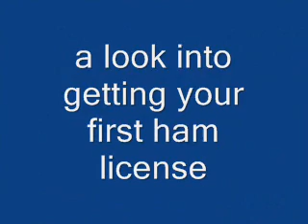entry leavel into ham radio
what it take to get your ham radio license